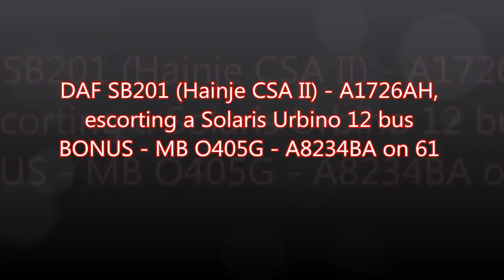DAF SB201 (Hainje) / Ex-RET 306; A1726AH / Burgasbus / Bus-tug, backing up A4180MB